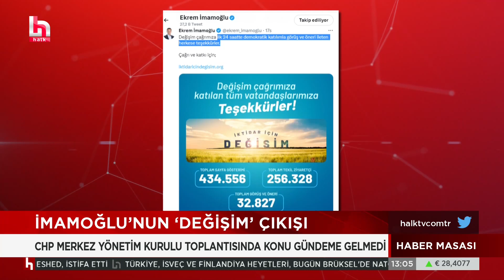CHP'de genel başkanlık yarışına bir isim daha katıldı!